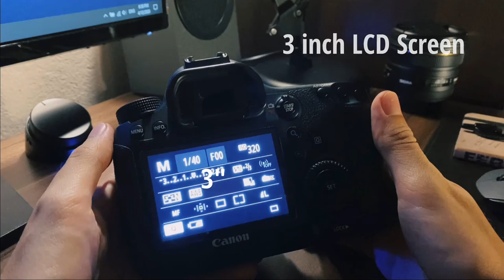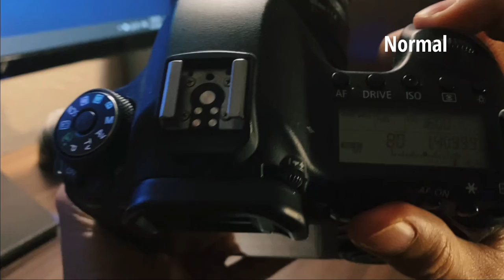UMS | APK UW00302 | Section 8 | Canon EOS 6D Review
Canon EOS 6D (Product Review)

Name : Mohd Syaqir Bin Japarudin
Student ID : BK19160450
Group: 10
Section : 8
Lecturer : Dr. Bonaventure Boniface